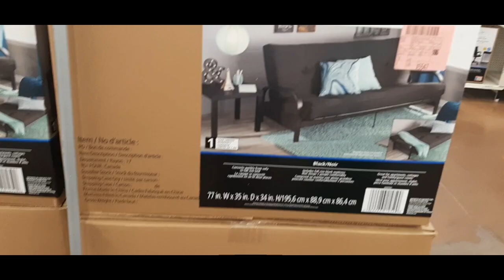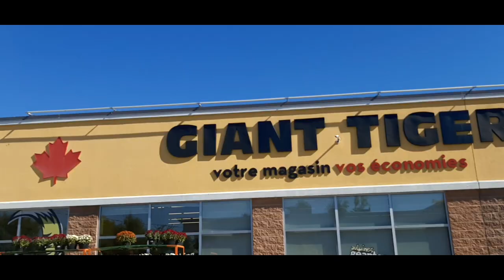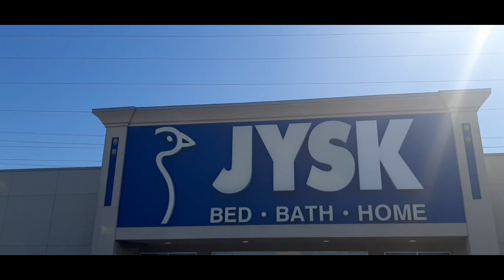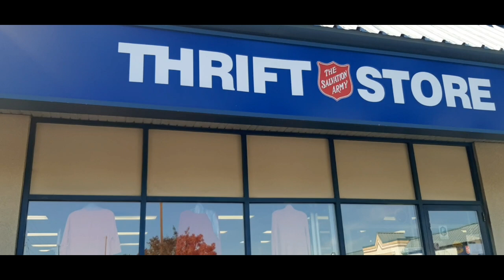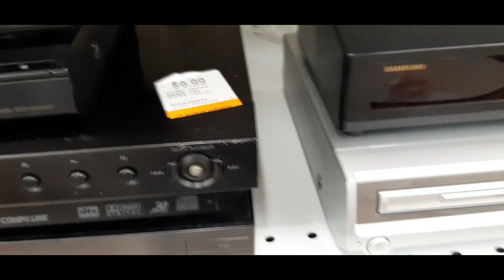🛑💰أسماء كل الجمعيات لتجلب كل شيء بالمجان/خضر فواكه أثاث لباس و الكثير!!! وفر مالك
@Jihane Canada
مرحبا بكم أحبابي في الله على حساباتي الرسميه 👇

@Jihane Canada

contrat de travail contrats gratuits pour travailler au Canada canada 2021
فرص عمل كندا ضاعف حضوضك للحصول على عقد عمل أكبر فرصة للهجرة و الإستقرار بكندا عقود عمل مجانية في عدة مجالات وظائف متعددة عقود عمل مجانا فرصة للمجيء إلى كندا املأ الإستمارة فورا مفاجأة الهجرة بشروط بسيطة التسجيل مستمر و الأماكن محدودة احصل الآن على عقد
ستجد في قناتي مواضيع من قبيل :
عقود عمل بالمجان في كندا أرسل سيرتك الذاتيه الأن عاجل جدا - جديد عقود عمل بالمجان .فرص تشغيل لوقت قصير براتب يصل الى 3500 دولار ب كندا 🇨🇦🇺🇸 أكبر خطأ ارتكبته في هجرتي إلى كندا | الهجرة الى كندا | برنامج هجرة الى كندا لاصحاب الوظائف البسيطة هل وظيفتك منهم ؟ اهم عيوب الهجرة الى كندا التى يخفيها الجميع عنك ، الجانب المظلم من كندا اقليم يوكون | كندا | برنامج هجرة عمل واقامة الي كندا عن طريق اقليم يوكون بمتطلبات سهلة وبسيطة الهجره الي كندا 2022 | اسهل واسرع طريقه مضمونه الهجرة الي كندا | مقاطعة نيوبرونزويك الكندية | بدون شرط الايلتس | بدون شرط عقد العمل اجمل حلقات بقعة ضوء | دير كندا | هجرة الى كندا |قصي خولي - عبد المنعم عمايري - فادي صبيح اخر مستجدات الهجرة إلى كندا 2022 | مقاطعة يوكون تفتح اباب الهجرة اليها بدون حساب بنكي و بدون نقاط خبر سار للراغبين في الهجرة الى كندا 🇨🇦 | أسهل وأفضل برنامج للهجرة على الإطلاق هام للراغبين في الهجرة..انطلاق التسجيل في قرعة الهجرة إلى كندا 2022/2021 الهجرة الي كندا | هاجر الي كندا ب 35 travailler au Canada 👷🏼‍♂️ 👨🏾‍🏫 👨🏻‍💻🧑‍🔧 الوظائف المطلوبة بكندا نقطة فقط |بدون سن معين | بدون كشف حساب بنكي التقديم على عمل من خارج كندا بالخطوات | أنواع تصاريح العمل في كندا La vie au canada, mon avis après 5 ans| كيف العيشه في كندا؟ رأيي بعد 5سنوات immigration canada , CONTRATS DE TRAVAIL CANADA 2021 , canada immigration 2021 , canada immigration 2021 maroc , canada immigration , living in canada , moving to canada